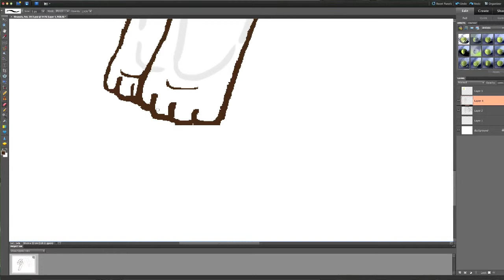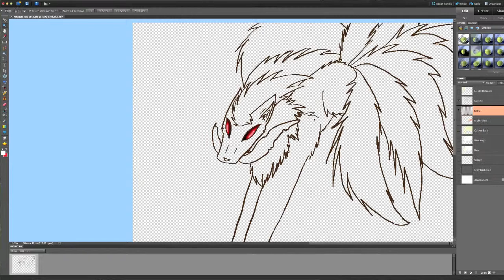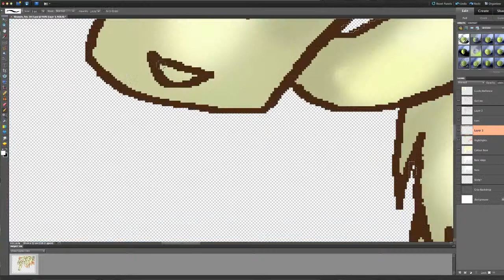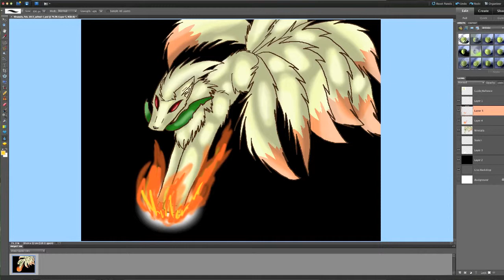Ninetails, Speedpaint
Speedpaint of Ninetails from Pokemon! :D

I did this months ago but just never got around to posting it, enjoy ;)

Music is "In too Deep" by Sum 41

Programs used:
iMovie
Quicktime Player

"Sum 41-In Too Deep", sound recording administered by:
UMG